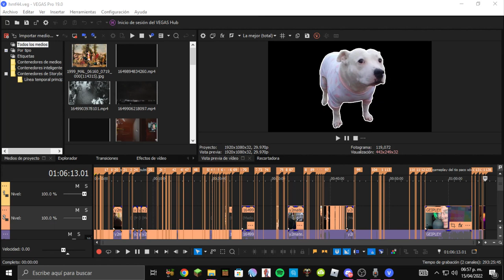Este video se va a borrar en 24 horas...